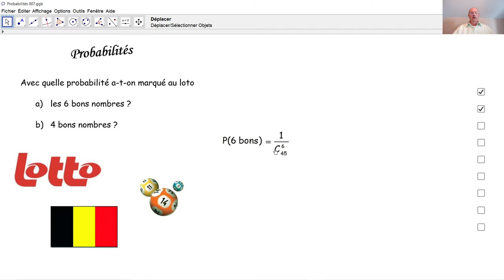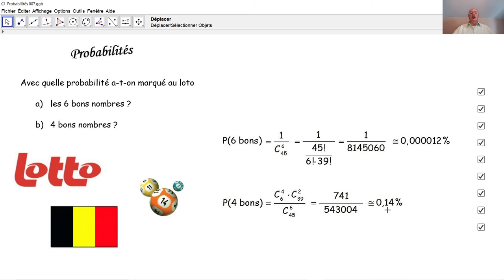Probabilités 007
Nous calculons des probabilités concernant le loto belge, c'est à dire 6 hors de 45 boules.